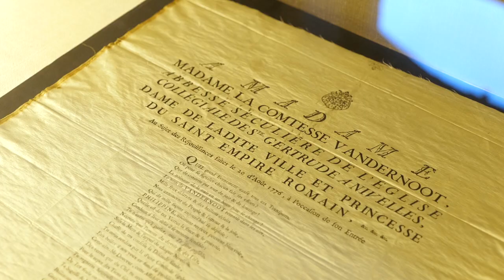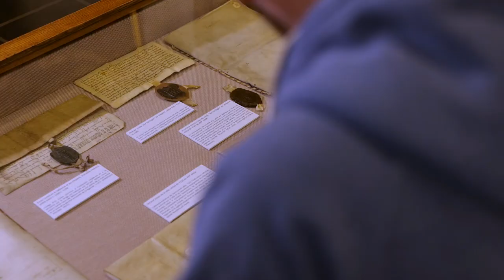Le Musée communal d'Archéologie, d'Art et d'Histoire de Nivelles : une des pépites du Brabant wallon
Le cœur de Nivelles… sa collégiale, son petit quartier Saint-Jacques, ses ruelles, son hôpital, ses commerces, ses pavés,… Mais saviez-vous que dans les mille facettes dont regorge cette commune, se trouve également un musée communal ?